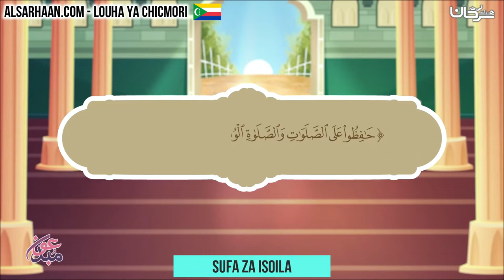Sufa za isoila